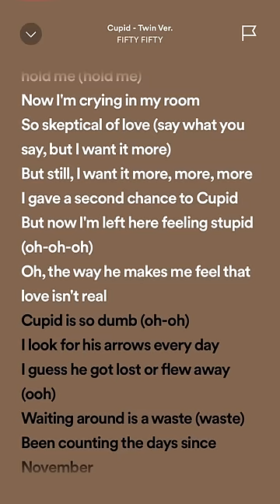FIFTY FIFTY - Cupid (Twin Vers)